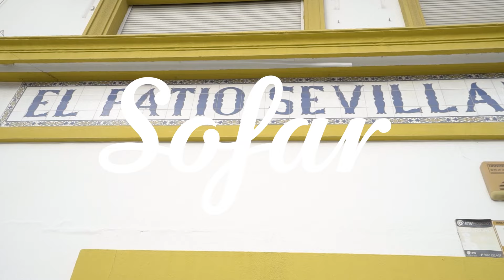Enana White - Míranos Caer | Sofar Seville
Filmed by:
La Red Van

Edited by:
La Red Van

Audio by:
Agua Sancruz Producciones